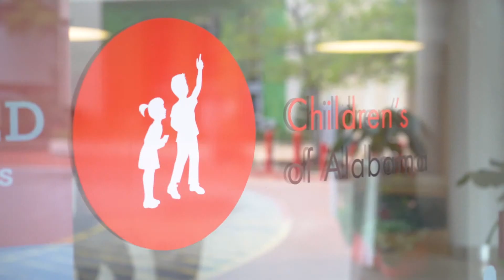Ashley's Inspiring Journey